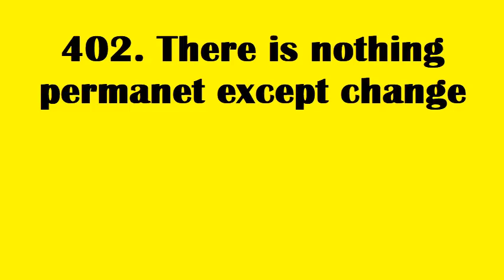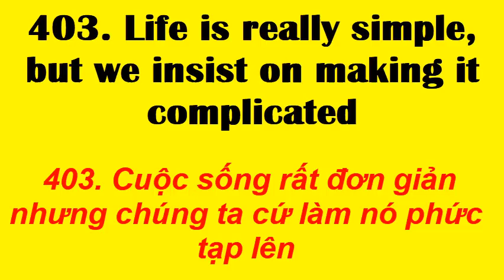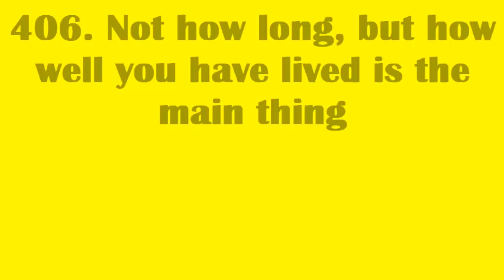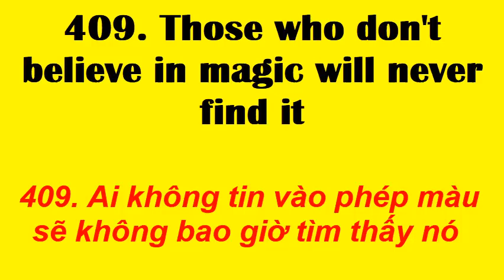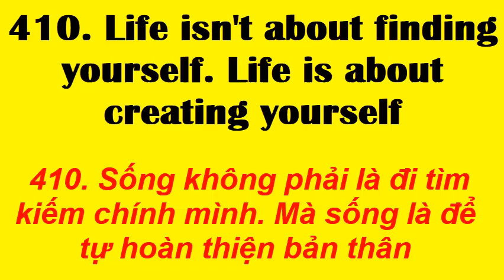Học những CỤM TỪ Tiếng Anh thông dụng | Cụm từ 401 đến 410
401. Never, ever give up
 Không bao giờ, không bao giờ bỏ cuộc
402. There is nothing permanent except change.
Không có gì là vĩnh viễn ngoại trừ sự thay đổi.
403. Life is really simple, but we insist on making it complicated
Cuộc sống rất đơn giản nhưng chúng ta cứ làm nó phức tạp lên
404. Honesty is the first chapter in the book of wisdom.
Trung thực là chương đầu tiên trong cuốn sách khôn ngoan.
405. The trick in life is learning how to deal with it
Trò đời là bạn phải học được cách đối phó với nó.
406. Not how long, but how well you have lived is the main thing
Không phải sống bao lâu mà sống tốt như thế nào mới là điều quan trọng.
407. Nothing is impossible, the word itself says - I’m possible
Không gì là không thể, bởi bản thân nó đã nói lên -Tôi có thể
408. I love those who can smile in trouble
Tôi thích những người có thể cười khi gặp rắc rối
409. Those who don’t believe in magic will never find it
Ai không tin vào phép màu sẽ không bao giờ tìm thấy nó.
410. Life isn’t about finding yourself. Life is about creating yourself.
Sống không phải là đi tìm kiếm chính mình. Mà sống là để tự hoàn thiện bản thân.